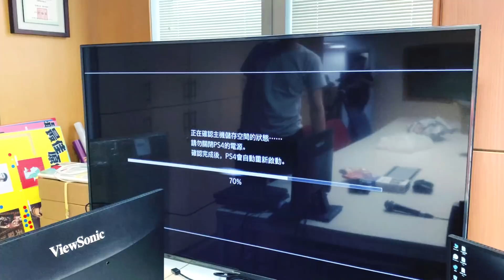【開箱】史上最讚路由器 Plash Speed Router 開箱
別人的老公想盡辦法編謊言騙老婆買PS
這個老公竟然是騙老婆要把PS捐出去

我的一週大事
感恩老王
讚嘆老王

除了@marc_orange 的頻道外
以後馬克信箱也可能要休更囉

我要進入PS的世界了
掰餔